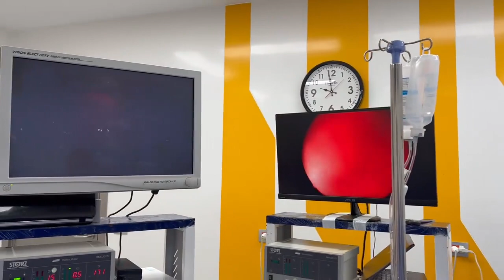حاله الرحم بعد خياطة فتق جرح القيصريه بالمنظار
الجزء الثالث بعد ما عرفنا فتق جرح القيصريه الضعيف ازاي نصلحه و نخيط جرح القيصريه بالمنظار  بنطمن علي الجرح بعد خياطته بالمنظار وتدعيمه
( فتق جرح القيصريه ) … ( ضعف جرح القيصريه ) … ( جرح القيصريه الضعيف ) … ( النيش)
واحدة واحدة بالصوت والصوره  نتعرف علي مرض العصر وازاي نشخصه بوضوع و الطريقة التي نفضل اصلاحه بها بالمنظار  .
اللي علي يمين دي الشاشه اللي بتصور جوه تجويف الرحم واللي علي الشمال دي الشاشه اللي بنصور بيها الرحم من قلب تجويف البطن و بنبص بيها علي الرحم من الخارج .